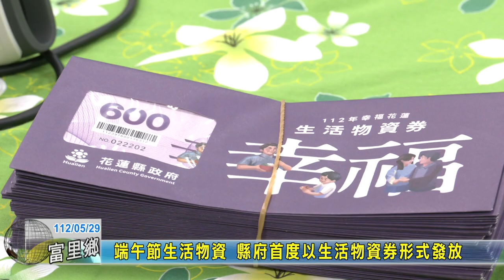20230529 06 端午節生活物資 縣府首度以生活物資券形式發放